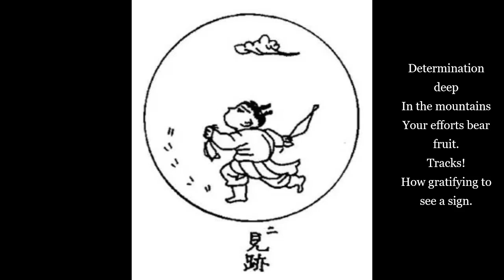Ten Ox Herding Pictures (Picture Two - Seeing the Traces) - Yamada Mumon - Zen Buddhism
The Ten Ox Herding Pictures  is a series of short poems and accompanying drawings used in the Zen tradition to describe the stages of a practitioner's progress toward enlightenment, and his or her return to society to enact wisdom and compassion.  The Ten Oxherding Pictures which relate back to a Ch'an master in the Sung dynasty China (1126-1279 AD), have spiritual roots in the early Buddhist texts. They provide useful imagery of an illusion to be negated before a seeker of truth can experience enlightenment. The ox symbolize the mind and the herder symbolizes the seeker.

Commentary by Yamada Mumom.
Translated by Victor Sogen Hori

Music: Daylight - Shakuhachi Impressions - Hilmar Hajek and Jörg Kerll

🔆 If you would like to sponsor this channel and support the development of a small nun’s retreat hermitage: